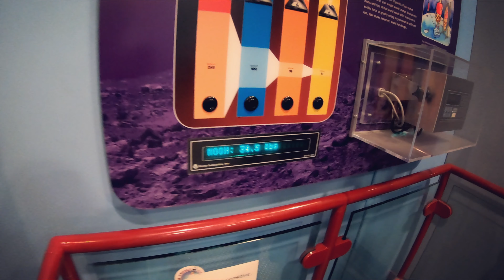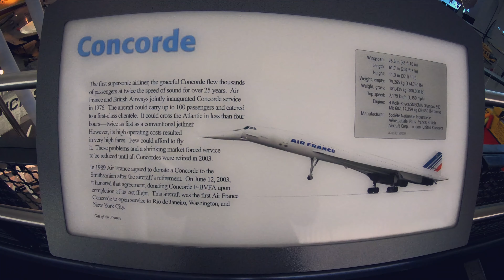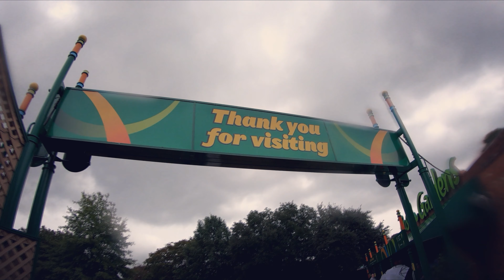La familia de Katherina de visita Octubre 2018